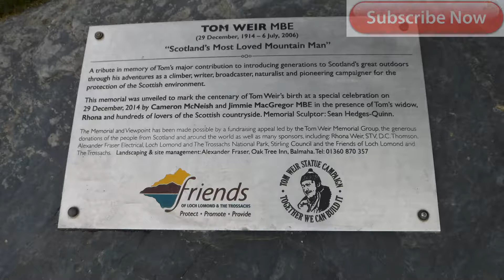THE WEST HIGHLAND WAY DAY 2 2016 BALMAHA TO INVERSNAID